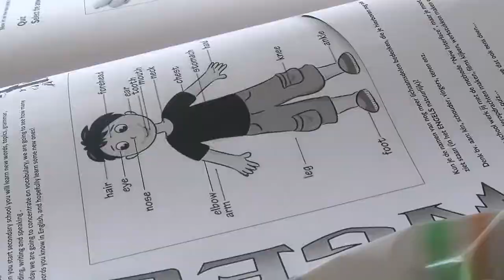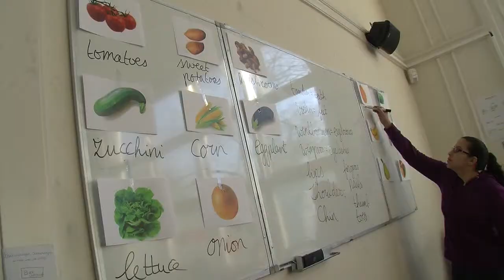Open Lessen 2014: Pierre Bayle bezoekt onze school en volgt een lesje Engels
Tijdens de Open Lessen bezoekt Pierre Bayle onze school; hier te zien tijdens een les Engels